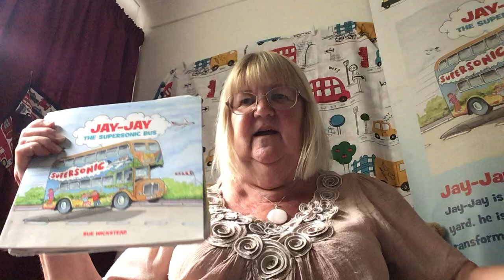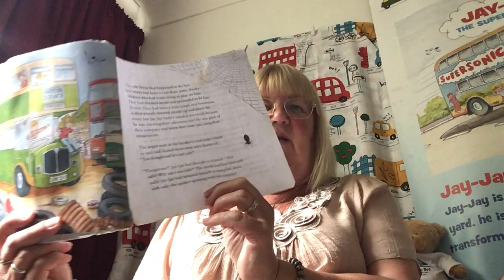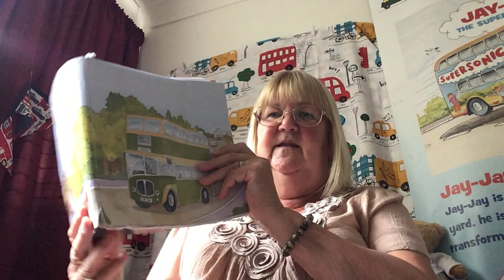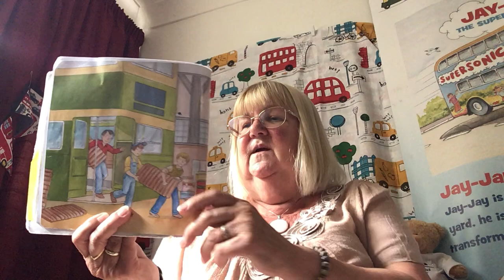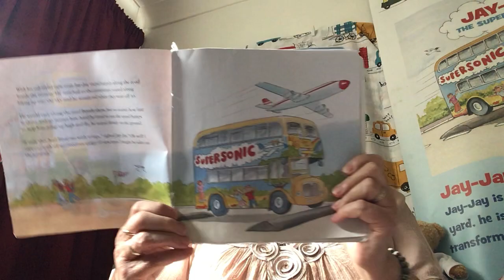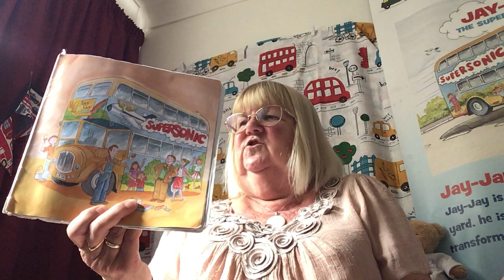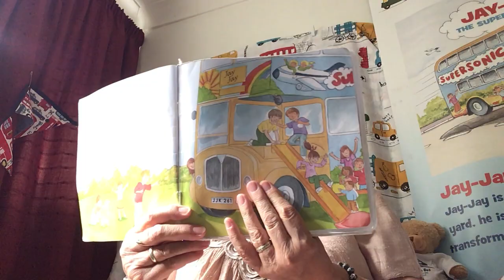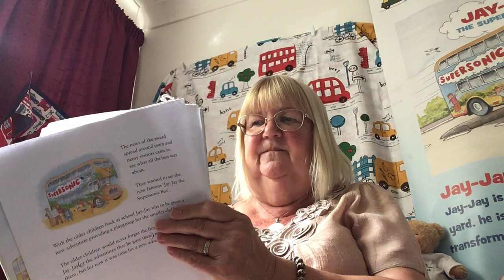Jay-Jay the Supersonic Bus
Listen to the story of Jay-Jay the supersonic Bus.
children's picture book